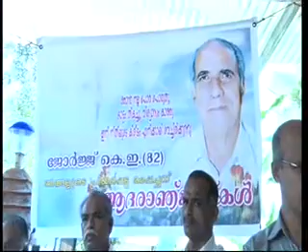george ke feuneral